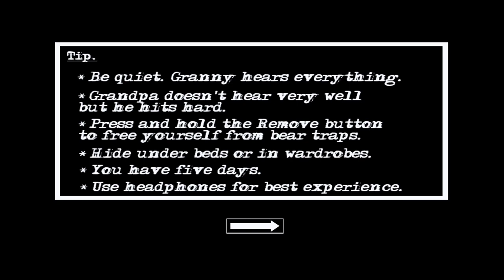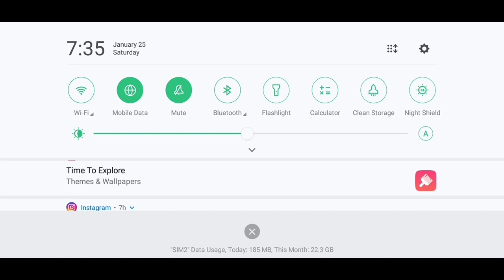LOLA AT SI LOLO!?? | GRANNY CHAPTER 2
Omggg guyyyyss pinatay ko ang anak ni slendrina!!. 💯💯